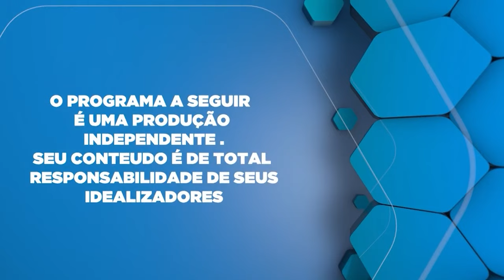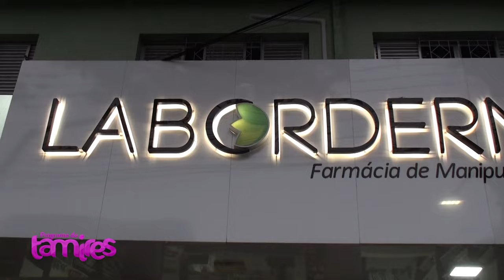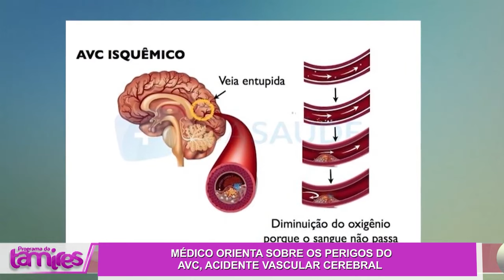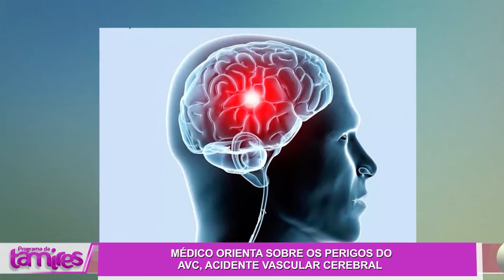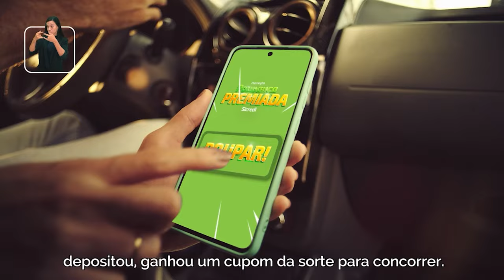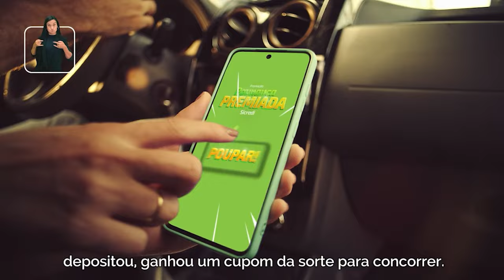Sinais de Alerta do AVC: Dicas Essenciais com Dr. Danilo Bernardi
Dr. Danilo Magnani Bernardi - Neurocirurgia e Neurologia
O Acidente Vascular Cerebral (AVC) é uma condição grave que ocorre quando o fluxo sanguíneo para o cérebro é interrompido, resultando em morte de células cerebrais. Segundo o Dr. Danilo Magnani Bernardi, especialista em Neurocirurgia e Neurologia, os perigos do AVC incluem danos permanentes ao cérebro, como perda de função motora, dificuldade na fala, paralisia, problemas cognitivos e, em casos graves, pode levar à morte.
Existem dois tipos principais de AVC: isquêmico, causado por um bloqueio nos vasos sanguíneos, e hemorrágico, resultante do rompimento de um vaso cerebral. Dr. Bernardi destaca que o tempo é crucial para o tratamento. Reconhecer os sinais de alerta — como fraqueza súbita em um lado do corpo, dificuldade para falar, perda de visão e dor de cabeça intensa — e buscar atendimento médico imediato pode salvar vidas e minimizar as sequelas.